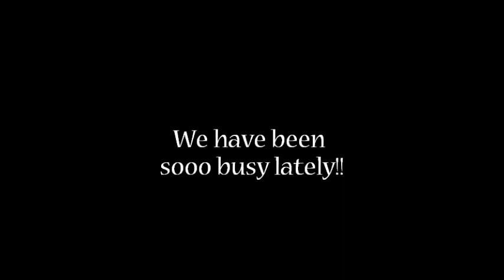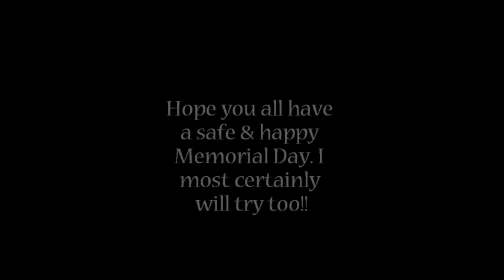Updates Hey Dolls!!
Have A Gorgeous Day Dolls...Smooches : )

Filmed With: SonyA6000